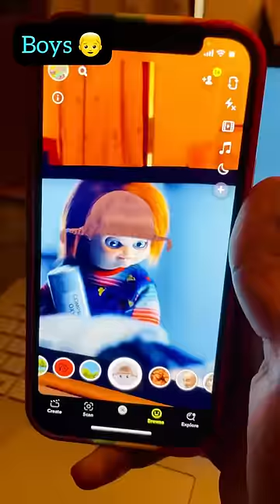Girls 👧🏻 vs Boys 👦🏻 ~ How to watch horror movies alone 😂